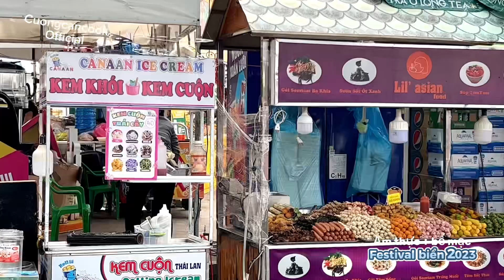226. Review Nha Trang Festival biển Nha Trang 2023, buổi tối mưa quá trời mưa, hên là có đồ ăn ngon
30 ngày trải nghiệm tại thành phố Nha Trang của tỉnh Khánh Hoà
Ngày đầu ra tham dự bế mặc Festival biển mà mưa quá trời.